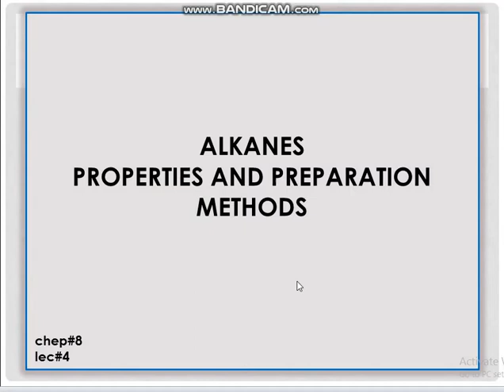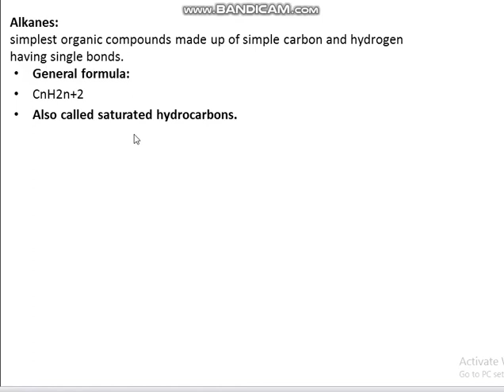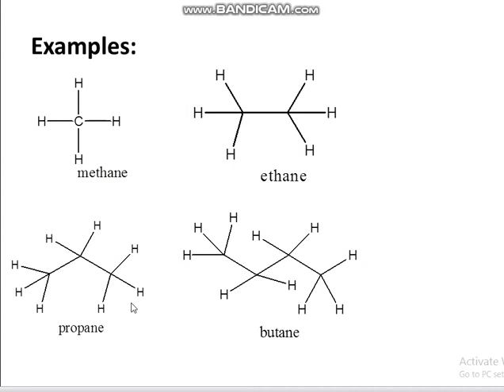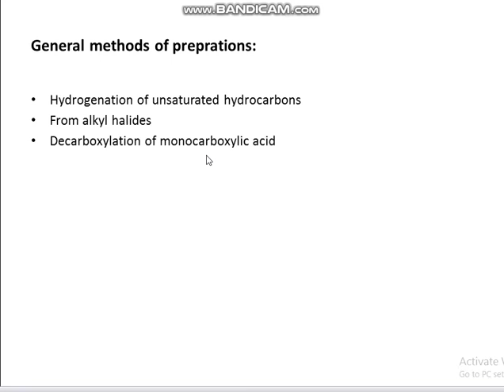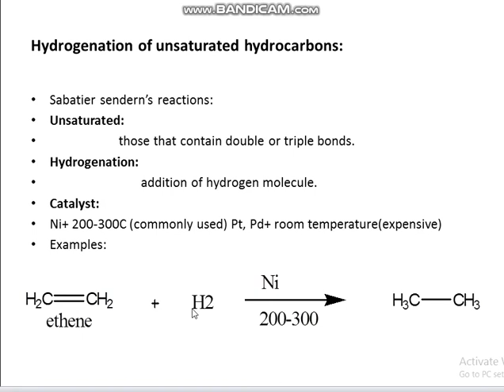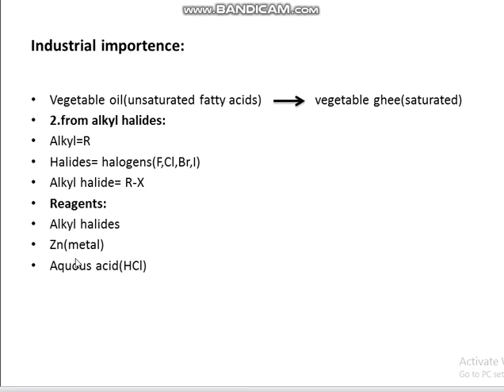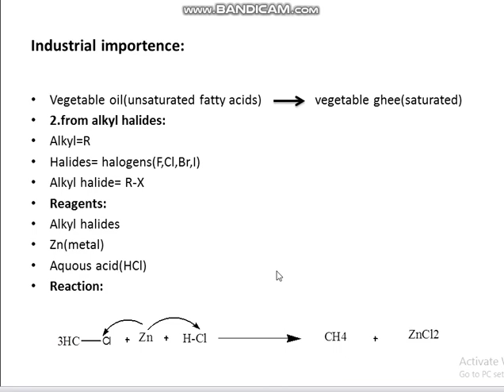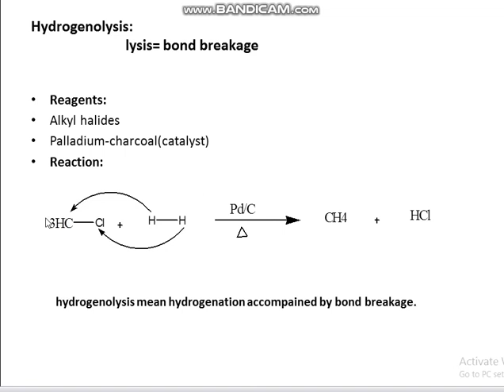2nd year chemistry chp 8, lecture#4 prepration methods of alkanes(part#1)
2nd year chemistry chp 8, lecture#4  prepration methods of alkanes(part#1)